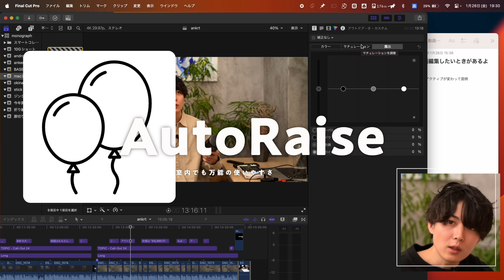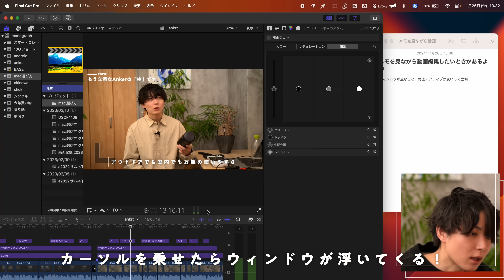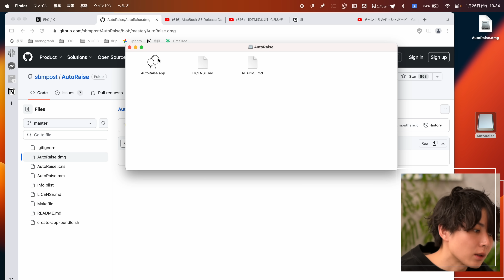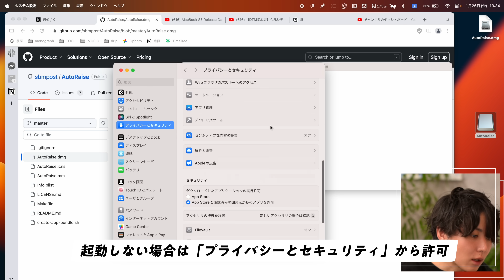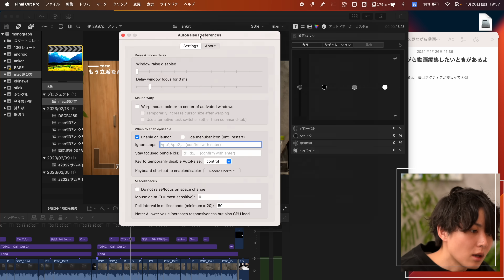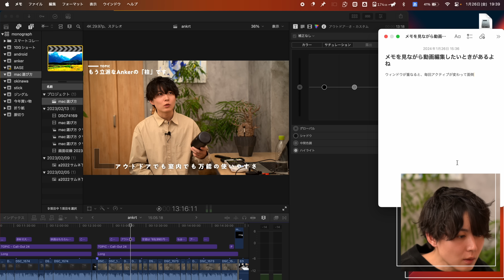Macの「カーソル操作」に革命を起こす神アプリ見つけた。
昨日見つけたアプリが、Macの「カーソル操作」に革命を起こす神アプリだったので動画で使い方やインストールの方法を紹介してみました！

一日使っただけで、もうこれが無い状態を思い出せない…
マジでオススメなのでMacユーザーはぜひ使ってみて！

【YouTube撮影で使っている機材一覧】

dripから出している商品